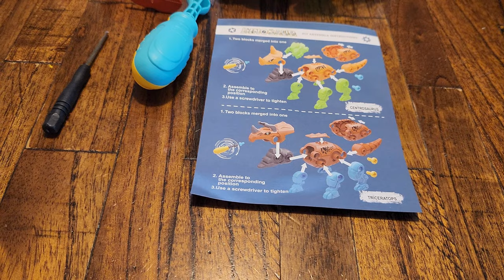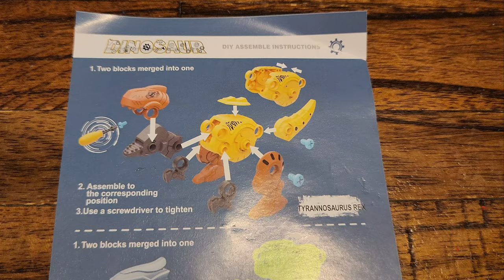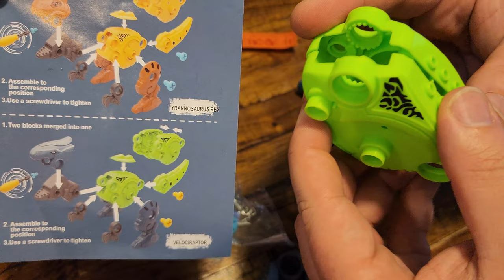We Took Apart Dinosaur Toy with a Drill!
We Took Apart  Dinosaur Toy with a Drill!  The dinosaur toy set includes 2 kinds of screwdrivers, electric drills, trees, and 4 dinosaurs: Tyrannosaurus Rex, Centrosaurus, Triceratops, and Velociraptor, all of which can be put into storage boxes to help children develop good storage habits. And the storage box is very sturdy and can be used for a long time! Make sure to check it out!

Check it out:
Kids Adventures with Sweetie Fella Aleks have a strong desire to travel – wanderlust!!!, see DIFFERENT places, play with TOYS & do WEIRD things. We have one goal to inspire, entertain & influence others. Be yourself, be COOL your way, have FUN and chase a clout! BTW if you accidentally put meat in a veggie burger, you are NOT canceled – YOU are CAMACHO FELLA Retweet? PEACE OUT

VOTED ONE OF 40 BEST KID'S CHANNELS ON YOUTUBE